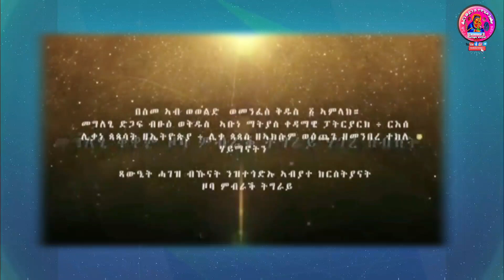ክስማዕ ዘለዎ መግለጺ ! ናይ ዞባ ምብራቕ ትግራይ ሃገረ ስብከት ሊቀ ጳጳስ ብፁዕ ኣቡነ መርሐ ክርስቶስ ዝሃብዎ መግለጺ።